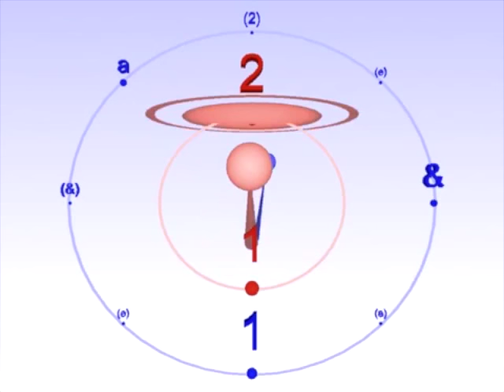Habanera rhythm (Tresillo over 2)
This Bounce Metronome visualisation shows how the fundamental Afro-Cuban rhythmic cell - the tresillo - is set against a 2-beat pulse to create the habanera rhythm.

You can find out more about the Cuban habanera genre, Maria Teresa Vera's habanera 'Veinte Años', and my world music genre research at:

Many thanks to the creator of this fantastic musical tool, Robert Walker, who has allowed it to be shared and added to under Creative Commons. Check out his amazing creations at: